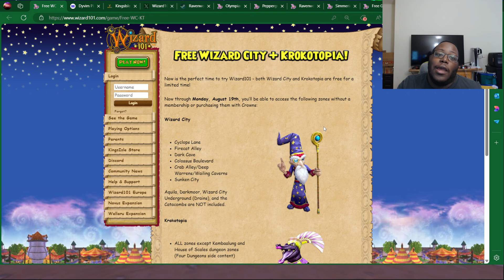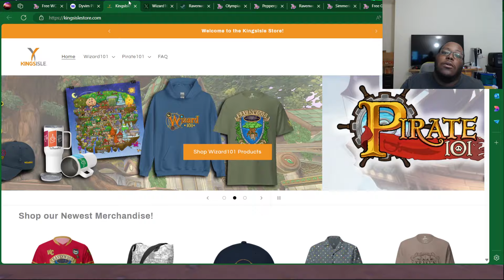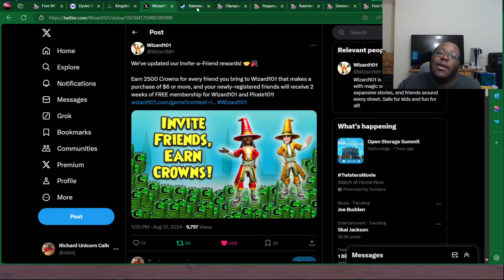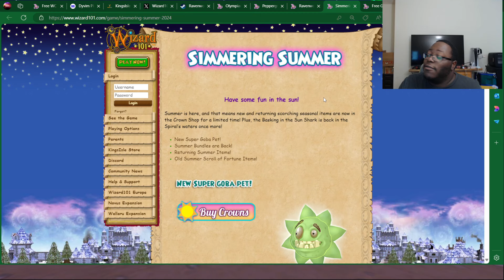🌍 FREE TWO WORLDS! Wizard101 Latest News!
Wizard City and Krokotopia are completely FREE through August 19th! While your at it, be sure to invite your friends to Wizard101 to gain unique rewards! Get all the latest news right here!